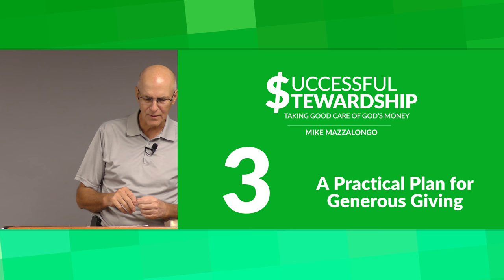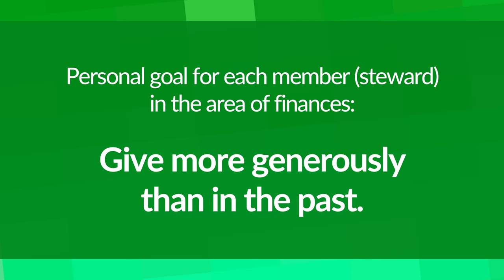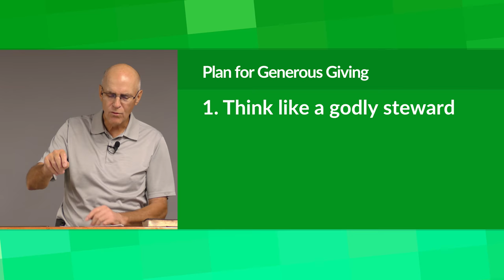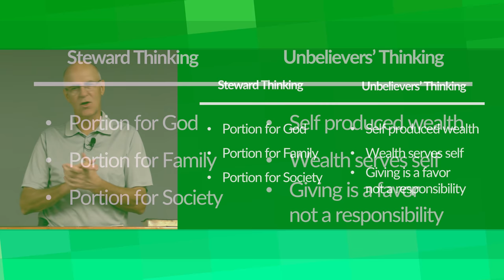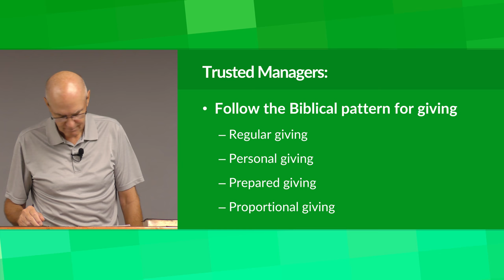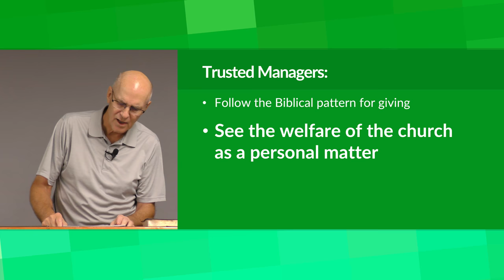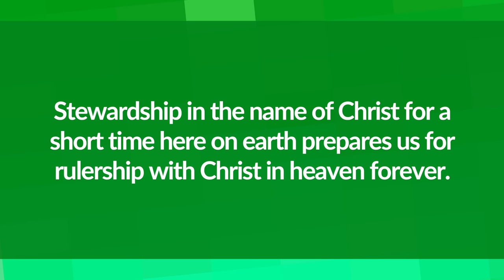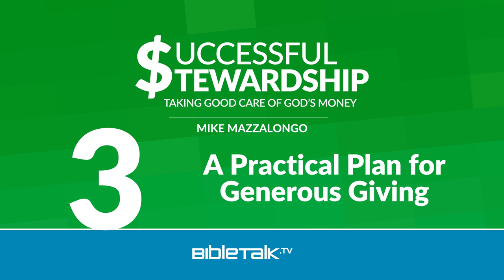A Practical Plan for Generous Giving – Mike Mazzalongo | BibleTalk.tv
Mike shares some practical ways good stewards can prepare themselves for growth opportunities in the church.